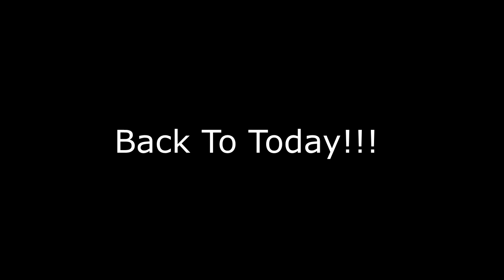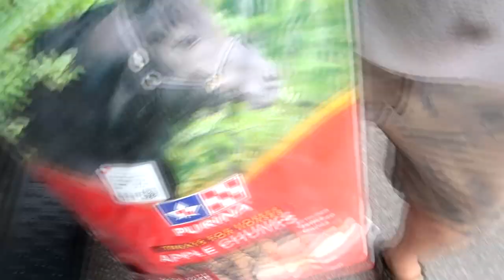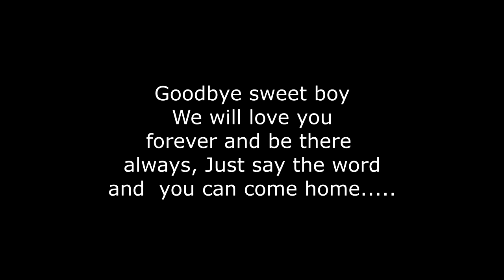An Emotional Goodbye To Her First Horse!